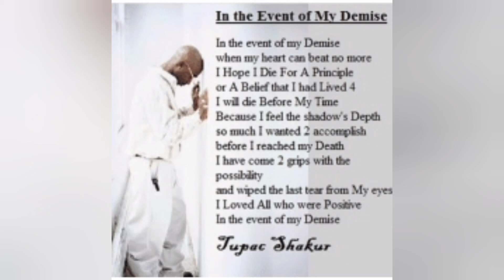4 The Love Of TJ ❤🕊🐞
My brother was murdered November 25th,2018. My family and I will be forever changed, but we will always love big brother🕊❤🐞